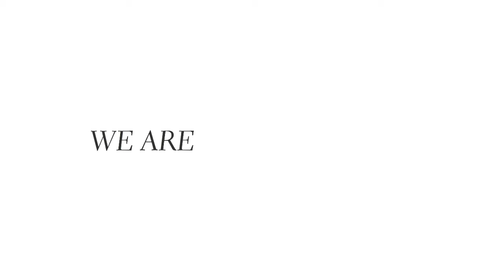Schulz Speyer - Dresden Public Library, Germany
Dresden Public Library, Germany

Schulz Deutschland
SCHULZ SPEYER Bibliothekstechnik AG
Friedrich-Ebert-Straße 2a
D-67346 Speyer
Postfach 1780
D-67327 Speyer

Tags (Ignore this):
Lammhults Library Design Lammhults Biblioteksdesign Schulz Speyer BCI Eurobib Direct Shelving Browsers Book trolley Display Study table computer table counter circulation counter study carrels desk lightning Children's furniture interior design concepts projects library public library school library scientific library solutions "library design library furnishing library furniture architects future trends zoning furniture regale tröge bücherwagen display lesetisch computertisch theke ausleihtheke lese carrel schreibtisch pult beleuchtung kindermöbel innenarchitektur konzepte projekte bibliothek öffenliche bibliothek schulbibliothek wissenshaftliche bibliothek lösungen bibliotheksdesign bibliotheksmöbel architekten zukunft trends flächenaufteilung möbel reoler krybber bogvogne udstilling eksponering studieborde computerbord skranke skrivebord lys børnemøbler koncept projekt bibliotek offentlig bibliotek skolebibliotek biblioteksdesign biblioteksindretning biblioteksinventar arkitekter fremtidige trends zoner møbler rayonnages bacs chariots á livres présentoirs affichage table de travail postes de consultation éclairage mobilier jeunesse bibliotheque mediatheque